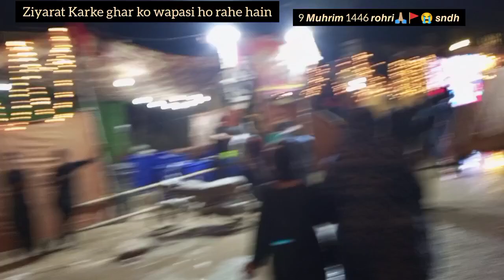9 Muharram 1446 𝙧𝙤𝙝𝙧𝙞 𝙨𝙣𝙙𝙝 rajabfamily July 21, 2024